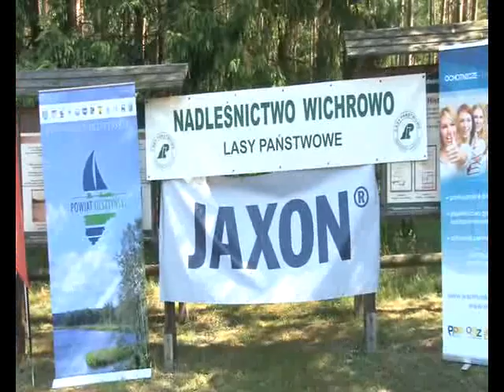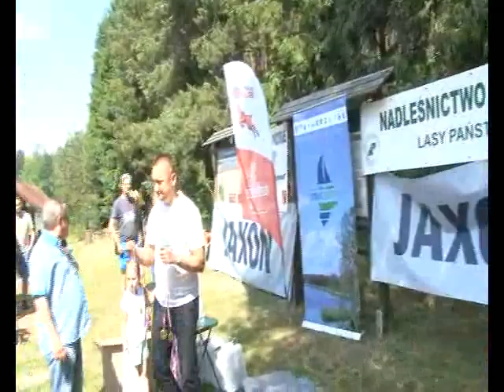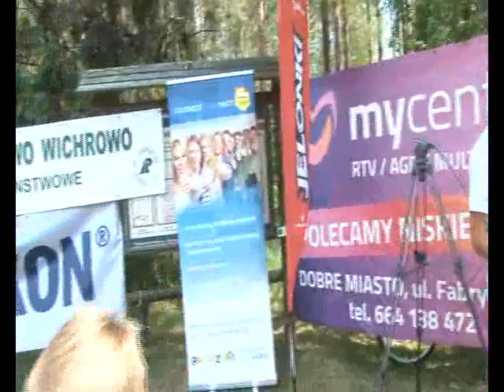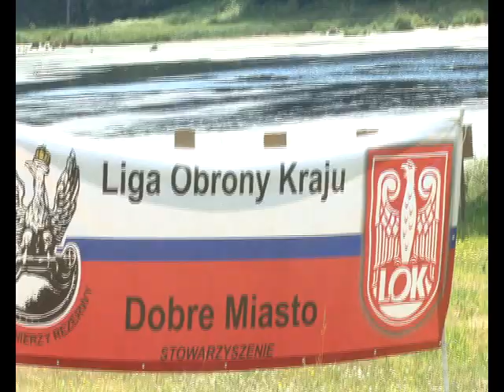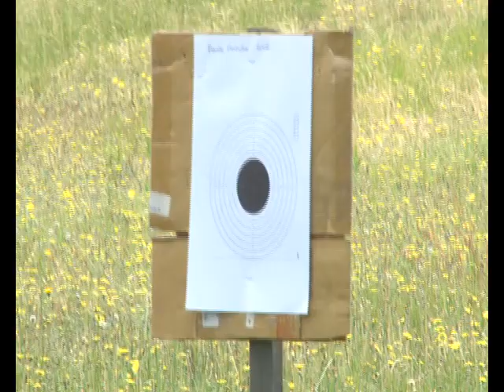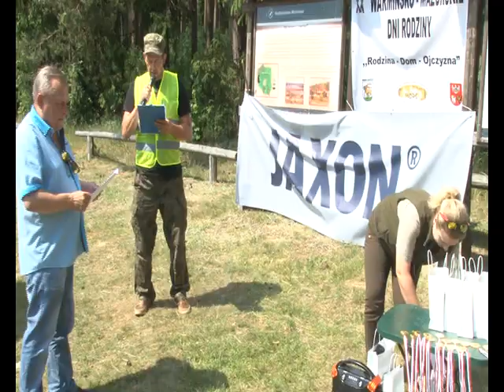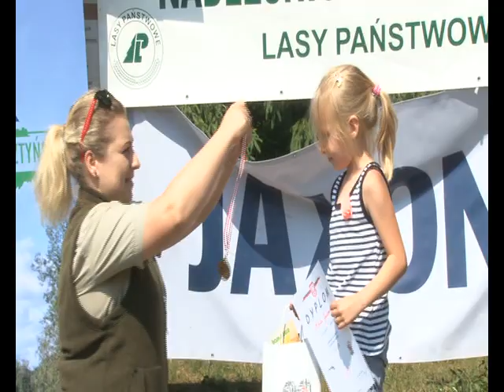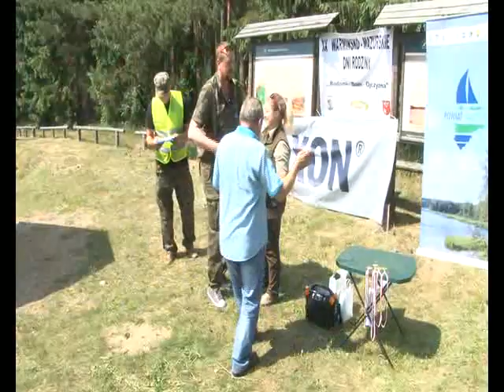Rodzina blizej natury